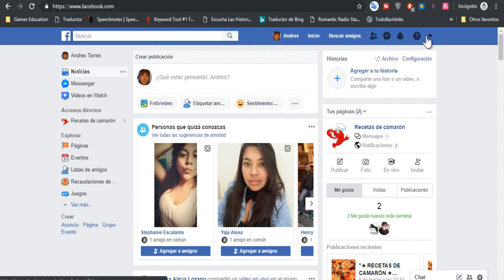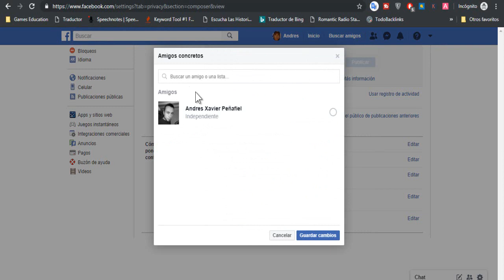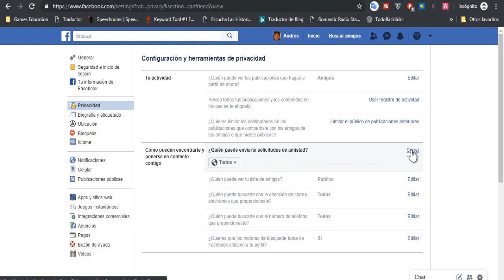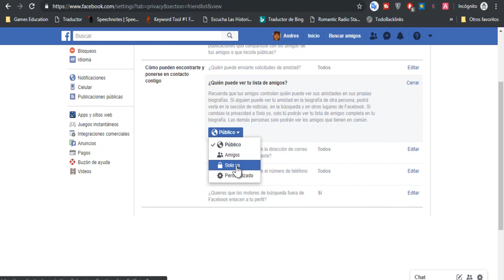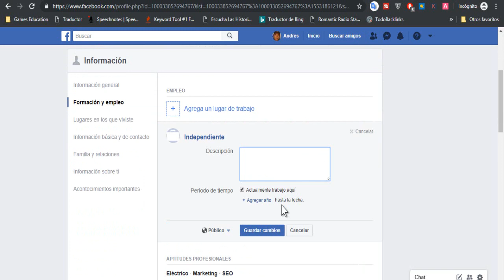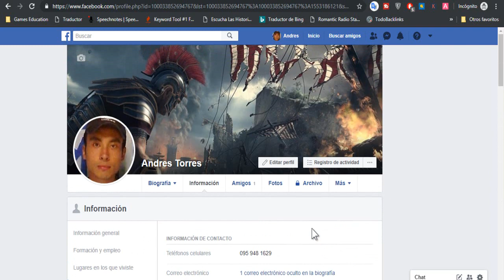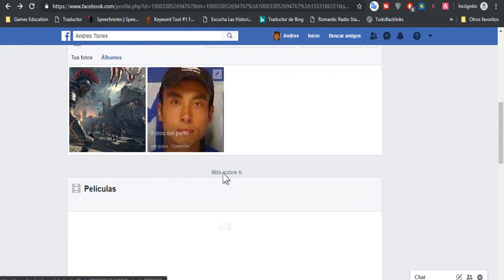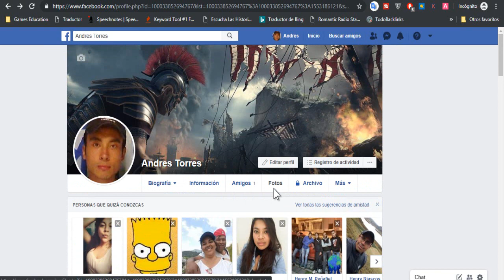👉 Pasos que debes SABER para Configurar Tu Privacidad en FACEBOOK | Fotos, Publicaiones, Amigos 🔵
¿Cómo configurar privacidad en facebook?